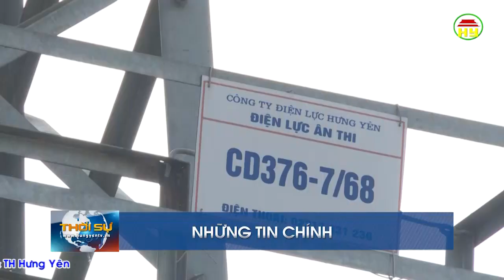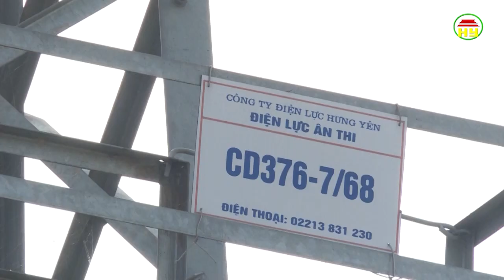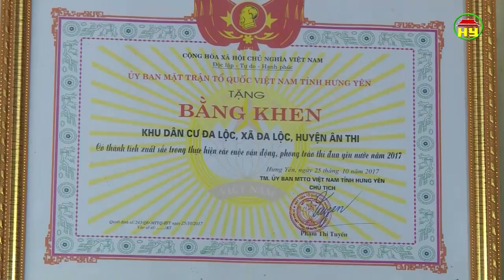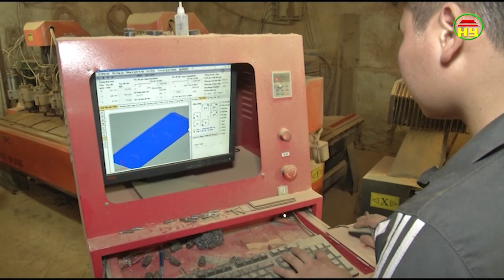Thời sự Hưng Yên thứ 5 ngày 10/05/2018.